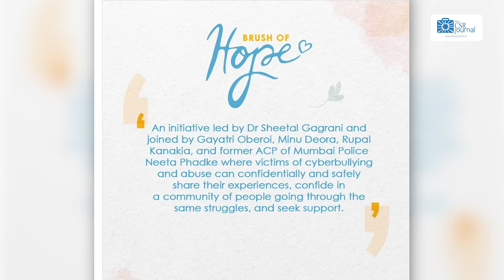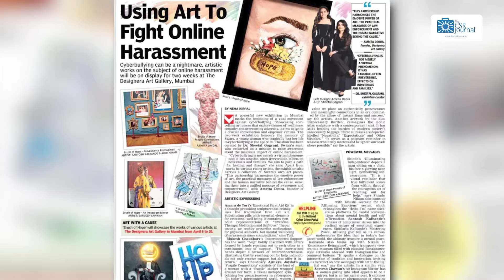Exclusive Interview ft. Dr. Sheetal Gagrani, Radiology Consultant and Co-Founder Brush of Hope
In an exclusive conversation with Hency Thacker, Senior Correspondent at The CSR Journal, Dr. Sheetal Gagrani, Consultant Radiologist at Western Sussex Hospitals NHS Foundation Trust and Co-Founder of Brush of Hope, shares her personal journey and the mission behind her initiative against cyberbullying and sextortion. During the interview, Dr. Gagrani discusses how art, empathy, and community support play crucial roles in healing and raising awareness.